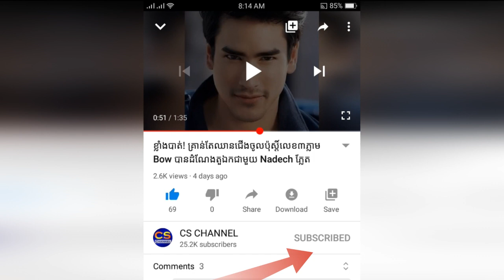ច្បាស់ការហើយ! ខេមរៈ សិរីមន្ដ បញ្ជាក់ច្បាស់ៗ ក្រោយមានដំណឹងថាលោកចូលផលិតកម្ម Galaxy Navatra